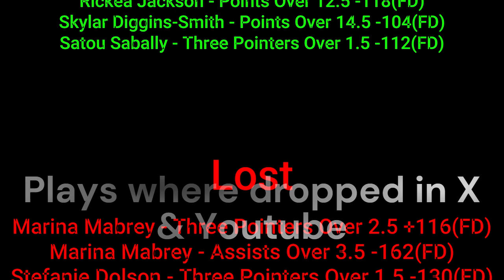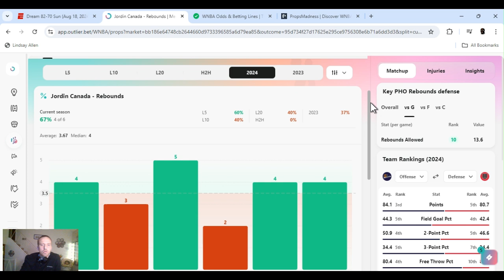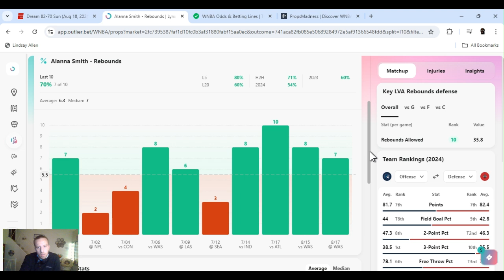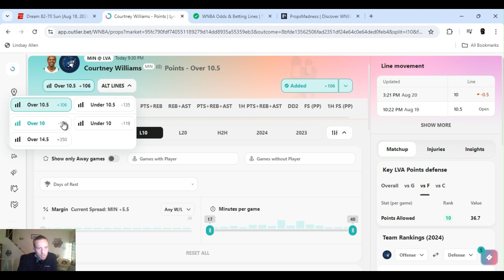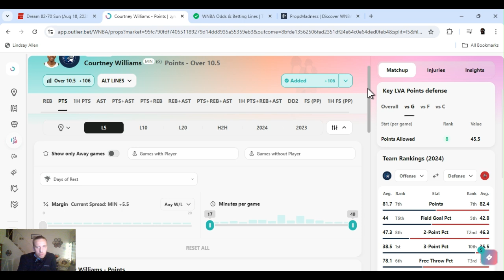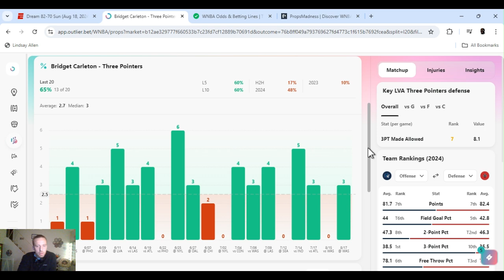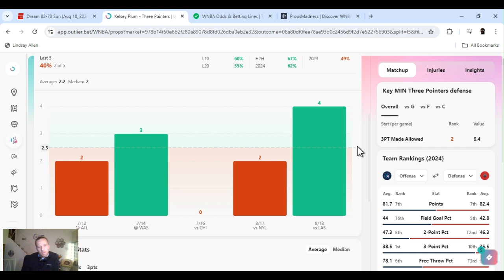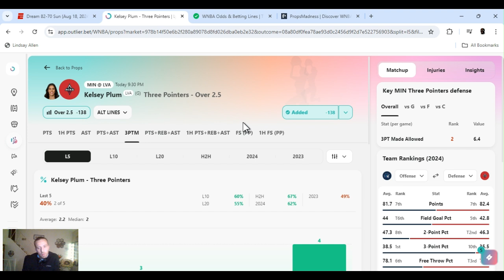WNBA player props | WNBA player props Today Wednesday August 21 2024 | WNBA Best bets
| WNBA  best bets for Today Tuesday August 20, 2024   | In this video I I give you my favorite player props and predictions  from today's WNBA slate
|Mercury @ Dream  7:30 PM | Lynx @ Aces  9:30 PM |

         |   AceMoney-Sportsbook-Robbery   |